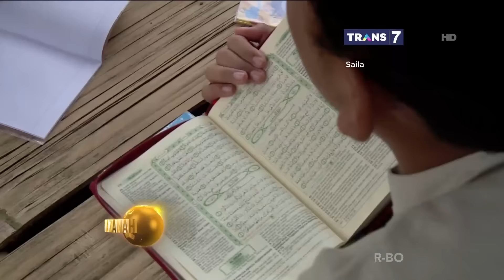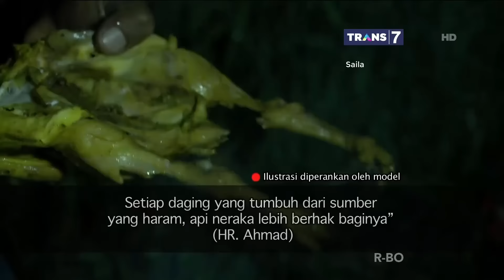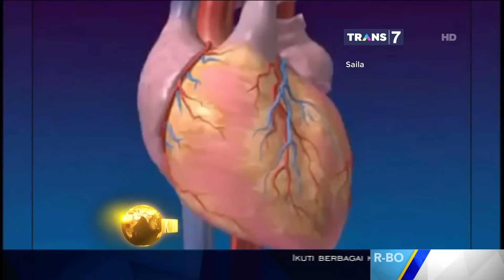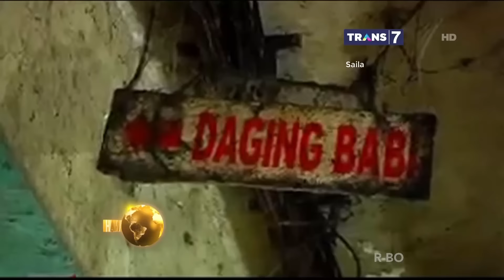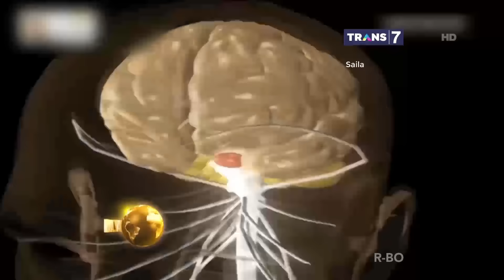Halal dan Haram ~ KHAZANAH 25 Februari 2017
Khazanah Islam
Saila Islam